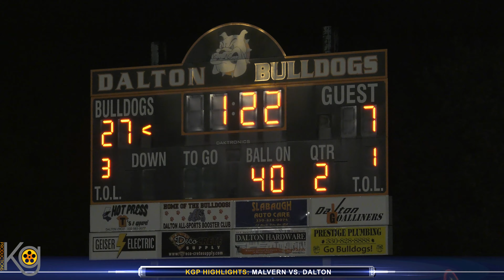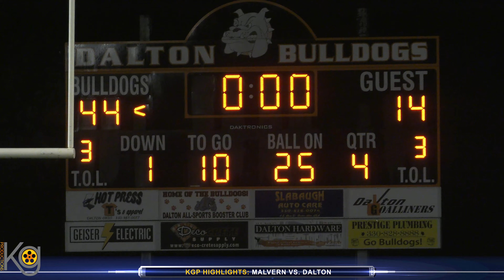Malvern vs. Dalton - KGP Highlights - Playoffs Final 8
The Hornets traveled to face off against Dalton last Friday night for the final 8 playoff game! Although Malvern didn't get the result in the game that they wanted, they had a season that no one can be disappointed with. What an incredible season and an incredible team!

**Division VII - Region 25 Standings**